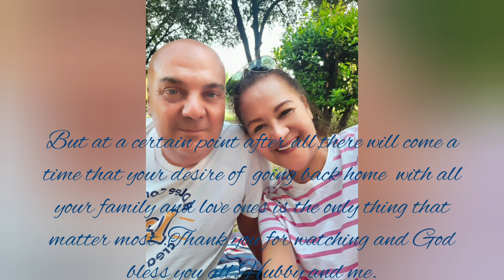Real Young Hearts team Rome